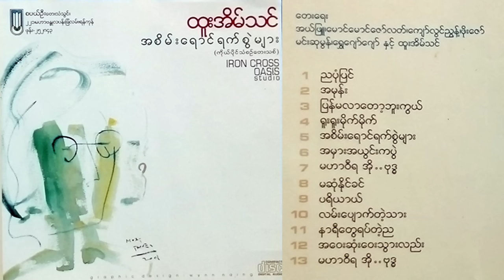ထူးအိမ်သင် - အစိမ်းရောင်ရက်စွဲများ (Album Compilation)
Tracklist
1. 00:00 - ညပုံပြင်
2. 04:29 - အမုန်း
3. 08:17 - ပြန်မလာတော့ဘူးကွယ်
4. 12:40 - ရူးရူးမိုက်မိုက်
5. 17:03 - အစိမ်းရောင်ရက်စွဲများ
6. 21:26 - အမှားအယွင်းကပွဲ
7. 25:33 - မဟာဝီရ အို..ဗုဒ္ဓ
8. 30:34 - မဆုံနိုင်ခင်
9. 34:53 - ပရိယာယ်
10. 39:46 - လမ်းပျောက်တဲ့သား
11. 45:03 - နာရီတွေရပ်တဲ့ည
12. 49:33 - အဝေးဆုံးဝေးသွားလည်း
13. 54:13 - မဟာဝီရ အို..ဗုဒ္ဓ
Artist - ထူးအိမ်သင် (Htoo Eain Thin)
Album - အစိမ်းရောင်ရက်စွဲများ (A Sein Yaung Yat Swal Myar)